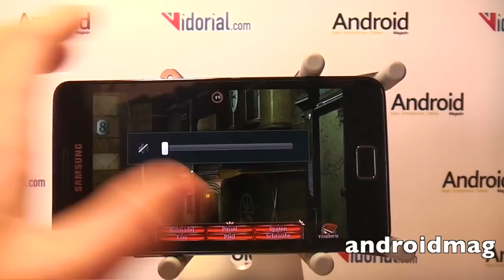Android-App Review: Jekyll & Hyde Wimmelbild